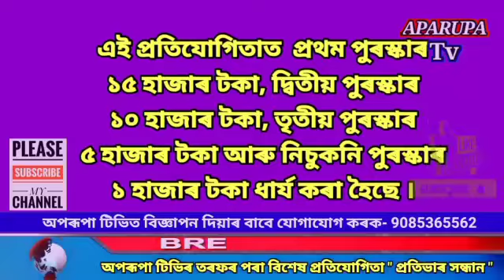চেলেং কলিয়াপানীত পথ বহল আৰু পথ মেৰামতি কৰাৰ প্ৰতিবাদত ৪ ঘন্টীয়া অৱস্থান ধৰ্মঘট#AparupaTv#Assamese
We upload Big Breaking News, Family Drama, TV Serials, Films, Documemntries, Funny Videos, Dance Programes, News and latest updates  in Assamese Language.